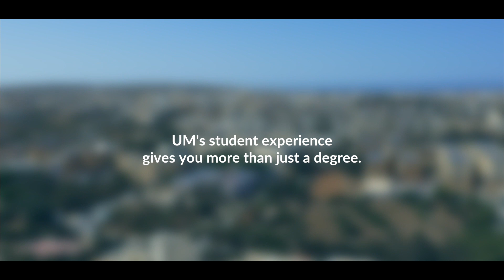UM ... More than just a degree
As a Ph.D. student with L-Università ta' Malta, Christine talks about the challenges faced and experiences lived throughout her journey from undergraduate student to doctoral researcher. Together with insights into the knowledge acquired, she shares her thoughts on how this has affected her thinking attitudes on different aspects of life, and how it has ultimately enriched her personality.

UM’s student experience gives your more than just a degree.